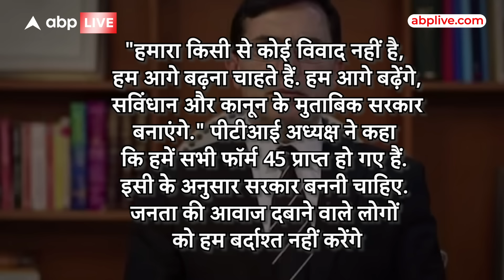Pakistan Elections 2024: पाकिस्तान में Nawaz Shareef जेल से Imran Khan करेंगे राज? ABP LIVE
News: पाकिस्तान आम चुनाव में क्या PTI ने बहुमत जीत हासिल की है? क्या फिर से इमरान खान करेंगे राज? PTI अध्यक्ष ने सरकार बनाने का दावा कर दिया है? नमस्कार आप देख रहे हैं ABP LIVE मैं हूँ आपके साथ वंशिका सिंह बात कर लेते है उन सवालों पर जिनको लेकर आप भी सोच रहे होंगे कि पाकिस्तान के आम चुनाव में क्या PTI ने बहुमत हासिल कर लिया है? दरअसल पाकिस्तान तहरीक-ए-इंसाफ यानी पीटीआई के अध्यक्ष बैरिस्टर गौहर अली खान ने सरकार बनाने का दावा किया है.